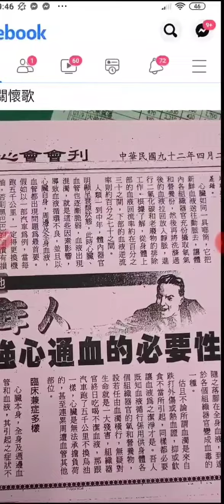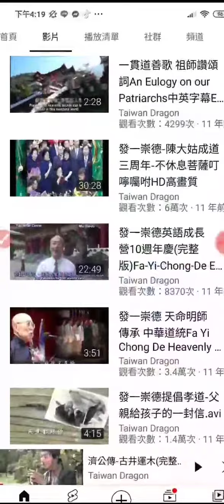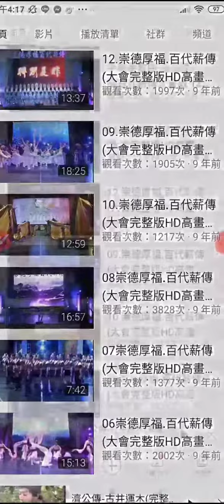六十六條經典禪語摘錄附加 youtube 發一崇德單位道場頻道影片目錄+臉書分享資訊含寶石影像20220712.mp4 youtube